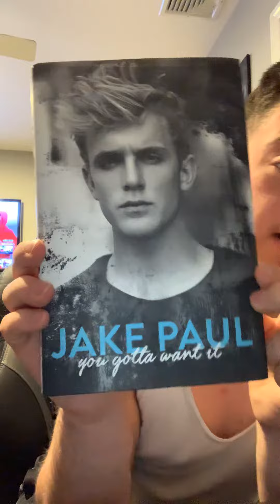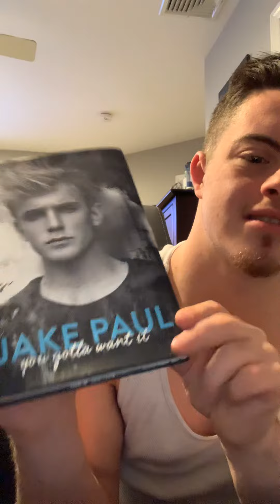This my first live stream I’m talking about the book of Jake Paul